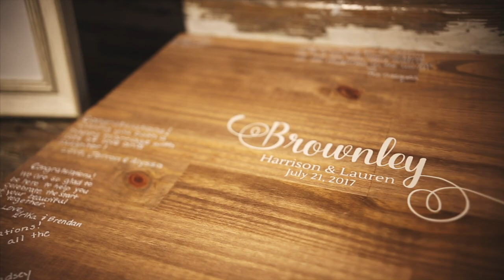Annapolis Maritime Museum Wedding Video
Venue: Annapolis Maritime Museum
Photography: Image courtesy of Anthony Poff Photograpy
Makeup: Jamie Halcott
Catering: Ken's Creative Kitchen
Cake: @mainandmarketannapolis
DJ: ID Pro DJ
Boat: Annapolis Electric Boat Rentals